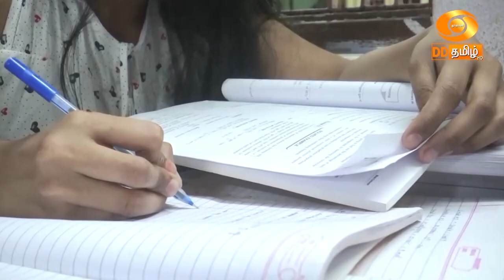+2 தேர்வு முடிவுகள் வெளிவந்துள்ள நிலையில் மாணவ-மாணவியருக்கு புதிய பாடங்கள் பல வந்துள்ளன